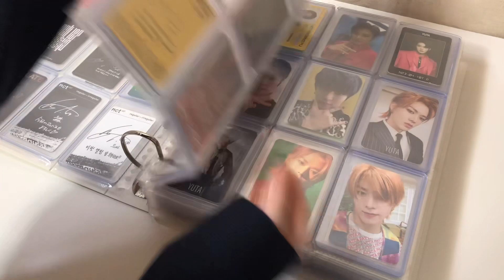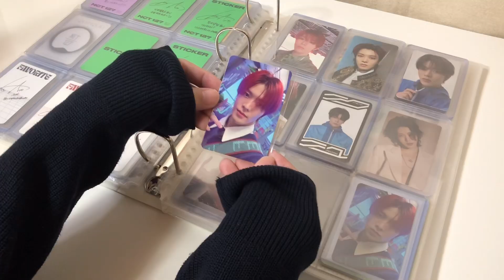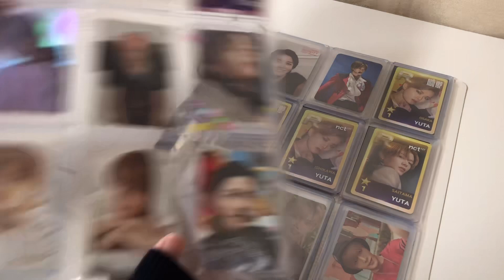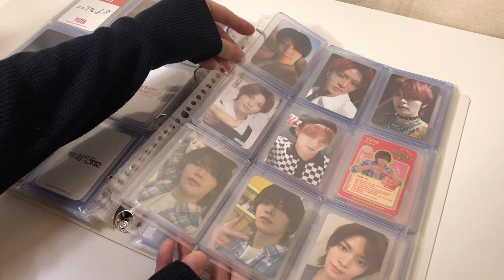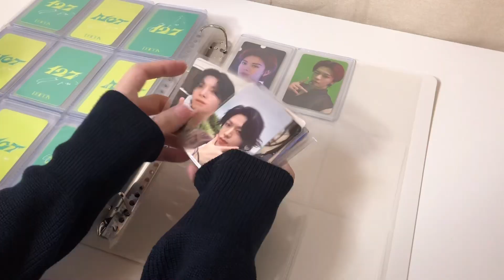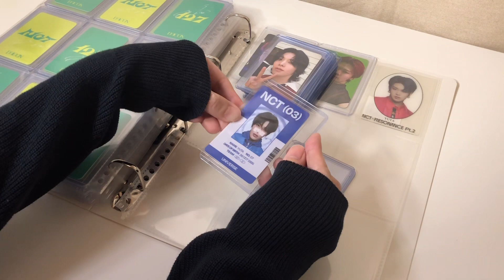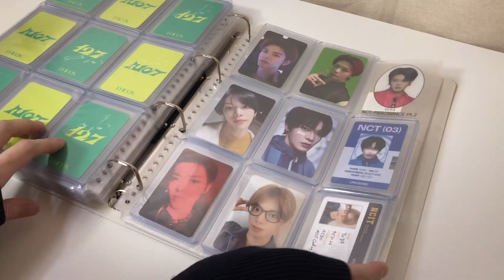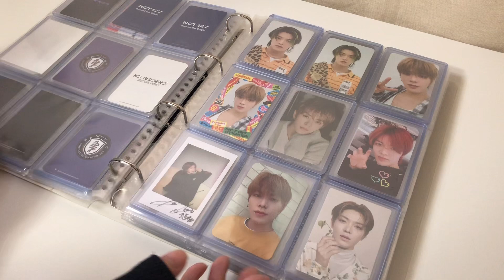【NCT】2年ぶりに新しいファイルGET🥺🫧/トレカ整理・収納/포카 정리/시즈니브이로그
2年ぶりに新しいファイルを買いました🫧
せっかくなので、アルバムトレカとアルバム以外のトレカ用にファイルを分けたので是非見てください😊🫧

📍ファイル
　リヒトラブ　D型リングファイル A4 白

📍リフィル
　コレクト　透明ポケットリーフA4  9ポケット　30穴